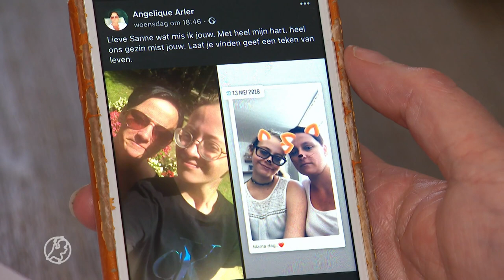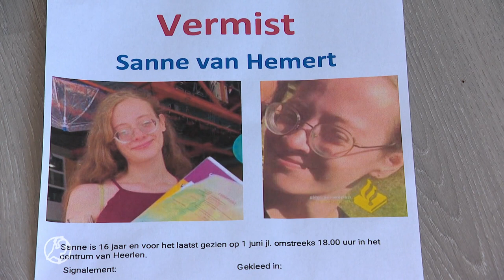'Het is één grote nachtmerrie, ze is al 2 weken vermist!'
Sanne uit Heerlen wordt al sinds 1 juni vermist. Haar ouders zijn radeloos, want het is niets voor haar om zo maar te verdwijnen. Daarom doen ze nu een oproep: 'kom alsjeblieft terug'. Haar ouders zijn namelijk bang dat ze in handen is gevallen van een loverboy

Wie weet iets over Sanne? Of heeft haar gezien? Lees

Op het YouTube-kanaal van Hart van Nederland kun je dagelijks de beste, meest opmerkelijke of bijzondere verhalen bekijken. Heb je vragen of opmerkingen? Laat het ons dan weten!